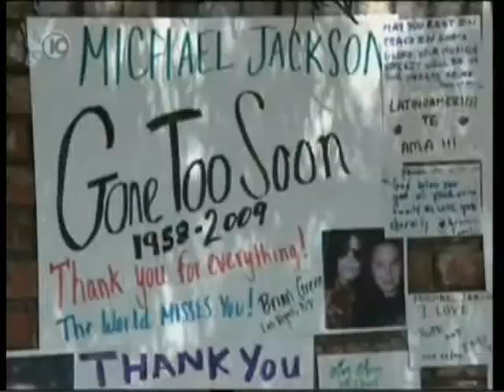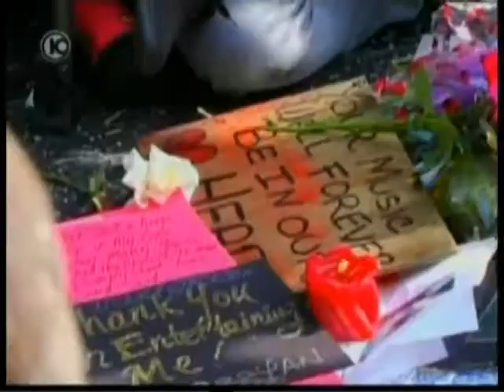Israel News report about MJ 28.6.09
Israel news channel 10
main edition news